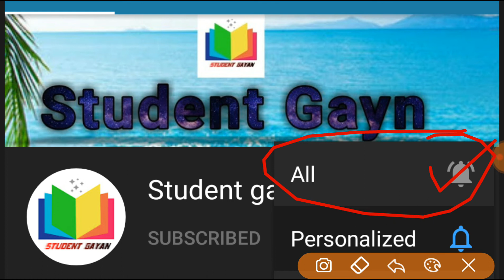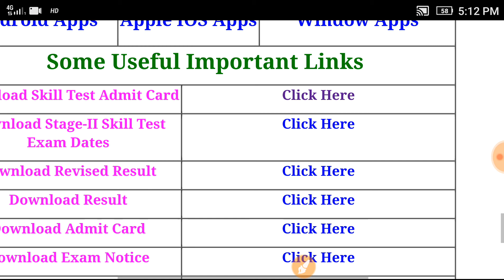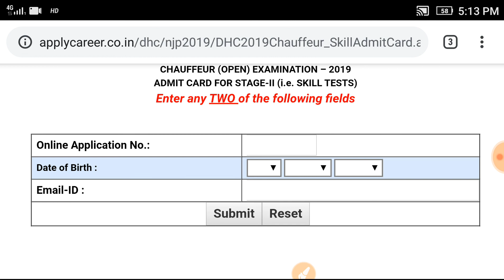Delhi High Court Chauffeur || Skill Test Admit Card download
Delhi High Court DHC Skill Test Admit Card 2019 Available Now and Link Now Activate

 Dosto
            Main Amit Kumar
aapka swagat Karta Hu. Apne channel
Student gayn me. Mai video upload daily करता हूं।
Jobs, admit card, results and answer key से संबंधित video upload करता हूं ।
          To
Dosto Apna kimti Samay dene ke liye bahut bahut dhanyavad.